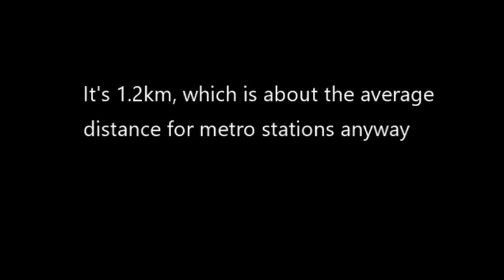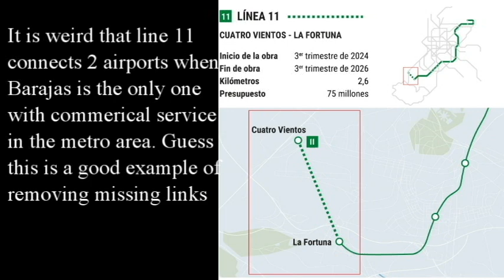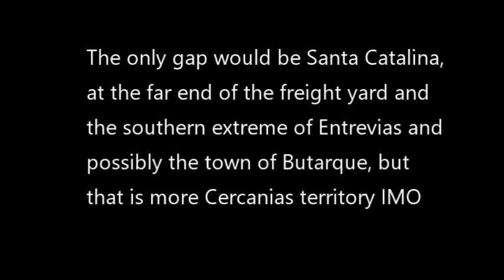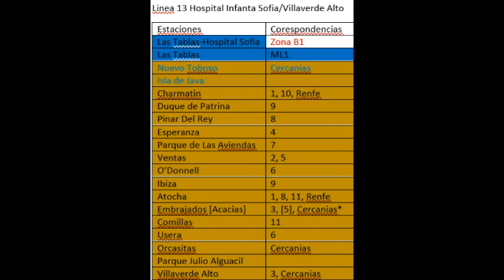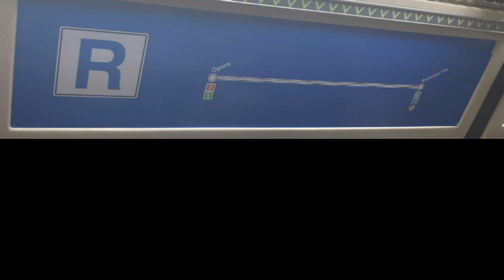H&L Blue Sky: Metro Madrid Vision 2035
In 2009, Metro Madrid created a map of what they wanted the Metro and LRT network to look like 19 years in the future. However, The Great Recession put a damper on those plans and only now is line 11 finally morphing into the Great Diagonal, with line 3 and line 5 filling in missing links to Metro Sur and the airport respectively, but what else can we do in Blue Sky?

Chapters, feel free to skip to a project of interest:
0:00 Intro
0:48 La Mapa (2028 vision)
1:20 Metro Leigero (ML2/ML4?)
2:57 Vamanos al Aeropuerto
3:43 Metro Este
5:04 TFM
5:28 Lineas 10 y 14
6:14 Linea 11
8:52 Linea 3B?
11:10 Misc
13:10 Fin